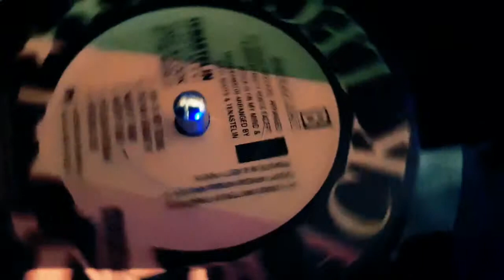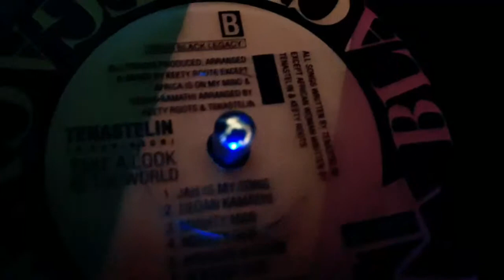TENA STELIN ~ MIGHTY MAN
Keety roots production lp